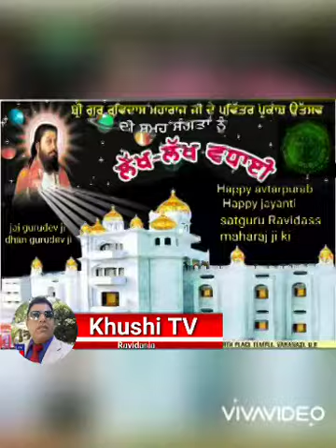Babu kanshi ram ji khushi tv